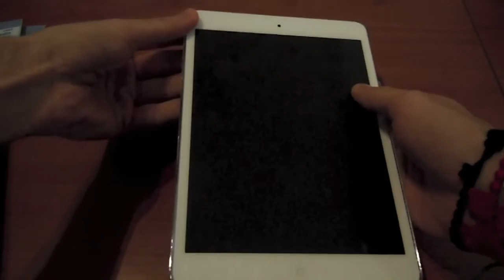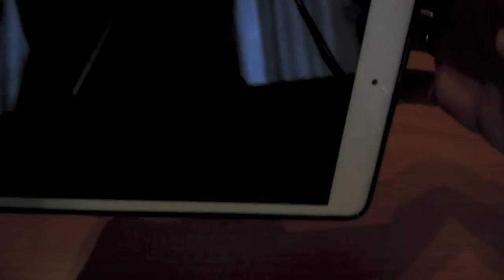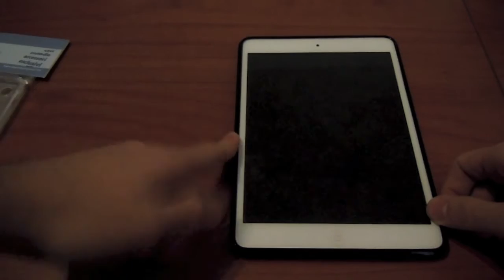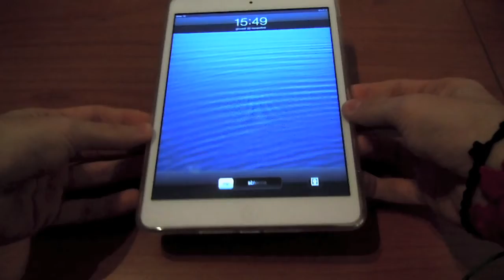Set di 3 Custodie per iPad mini Anycast Solutions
Videorecensione di 3 custodie per il nuovo iPad mini